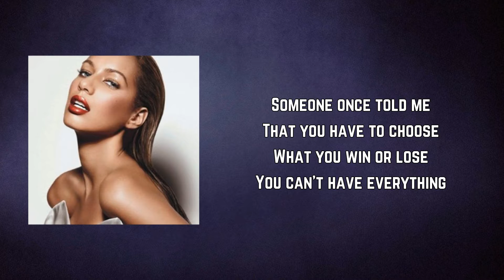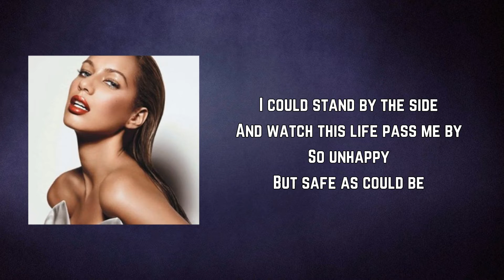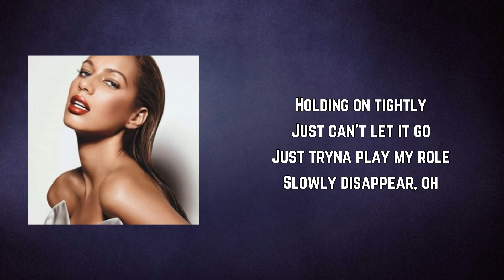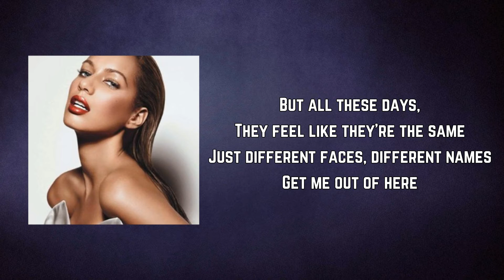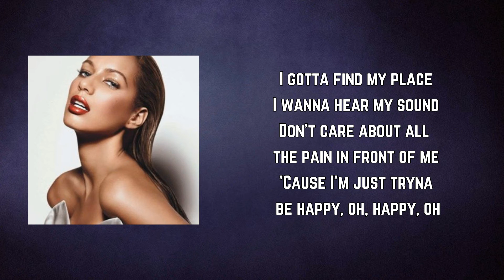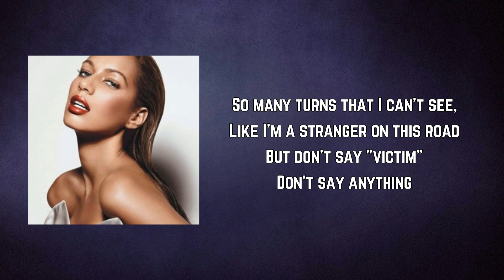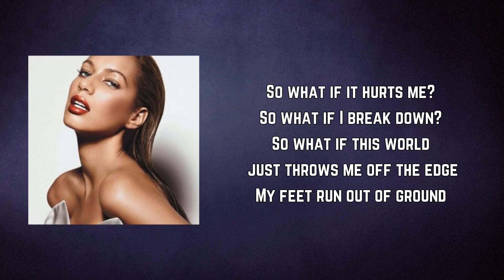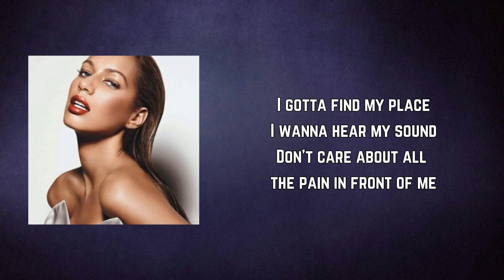Leona Lewis - Happy (Lyrics)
Happy by Leona Lewis
Album: Echo